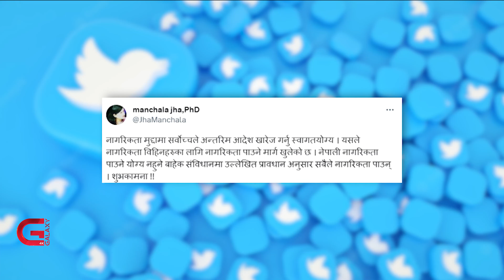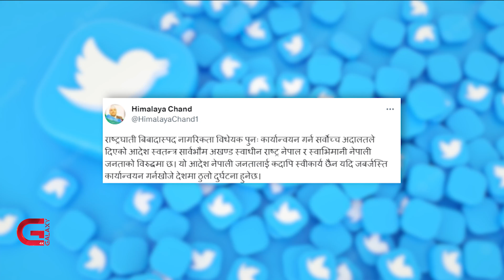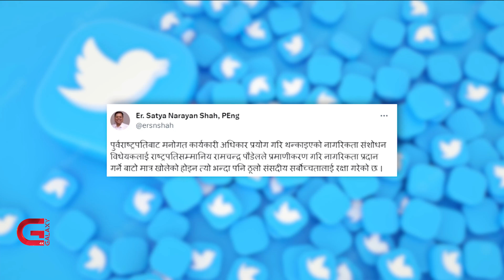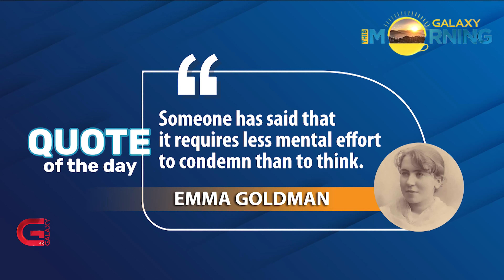This Morning LIVE | 27 June 2023 | Galaxy This Morning